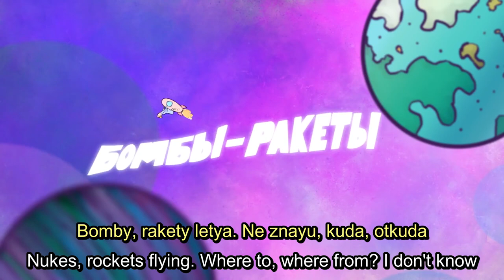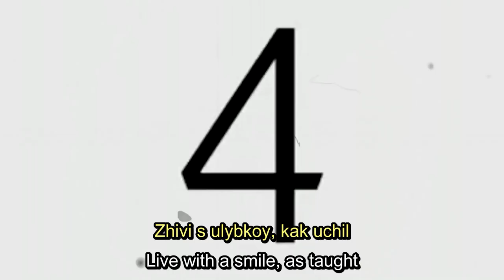Монеточка - Падать В Грязь (English and Russian Lyrics in Subtitles)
Монеточка - Падать В Грязь
Monetochka - Padat' v gryaz' (Fall in the mud)

(Video note): The Mantoux test is a type of screening for tuberculosis. It's applied to the skin, and Russian children are told not to get it wet under any circumstances, which has lead to a joke about it being dangerous.

I only did romanized subtitles for the Russian lyrics this time, since the original Cyrillic lyrics are part of the video.